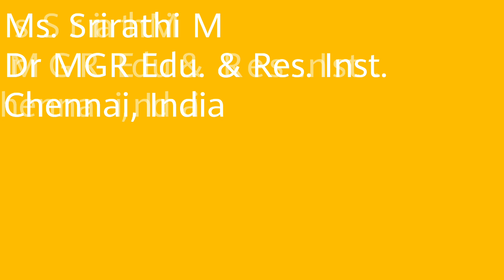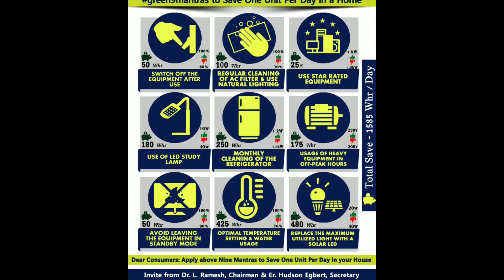Biotech student green9mantras on EarthDay2020 energysaving campaign G9ECC08 by Ms. Srirathi M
50th Earth Day - Save Energy Digital Video Campaign and SDG 7&13 Certification by IGEN – IEI TVLC and EWB

This Episode describes, representation of green9mantras to save one unit per day in home Ms Srirathi Muthuraman, Student, Dr.MGR Educational and Research Institute, Chennai, India

Our Partners : IEI(TVLC), EWB, HIVE, Dr.MGREDU, YGES, NEEADS,APJIF , YOCE, KSCH, EHFI, DMF, CGPVS, AGATIAM, MST, ETREASURE, LIONS CLUB, CGPVS, MORAL, ED CREATE, NALOORVATTAM, ROTARY, JCI ,KARUNA, ACLUDE, FOSHE and SONEC.

Who watching this video, interested to participate in the campaign , please register before July 2020.

Event registration will close by July 2020.

Snegamudan

Dr.L.Ramesh FIE
Chairman GREEN9